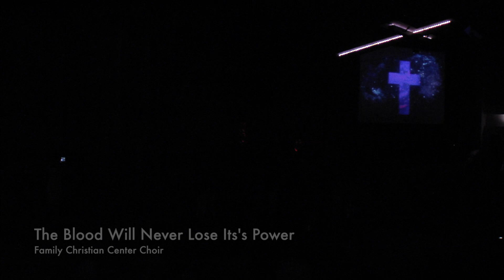Mighty Cross- FCC Choir (Easter 2018)